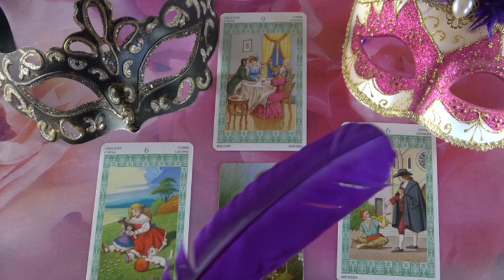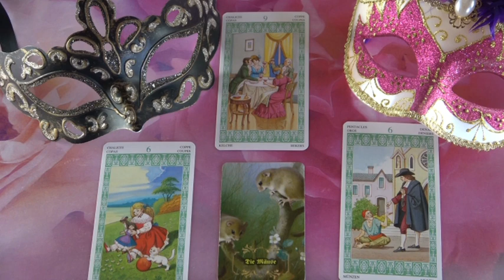??? Jóslás Április 24-én